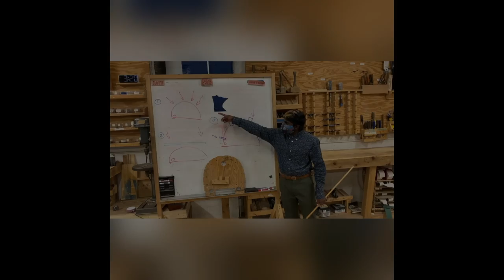About our Apprenticeship Program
Have you thought about getting a job where you learn how to woodwork and develop your career readiness skills? Our Apprenticeship provides you with the skills to launch your lives!